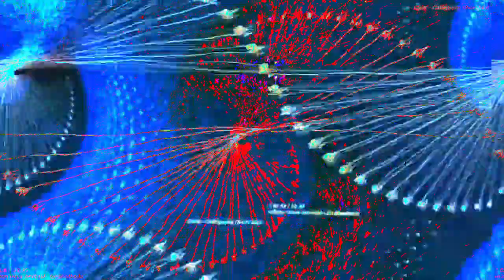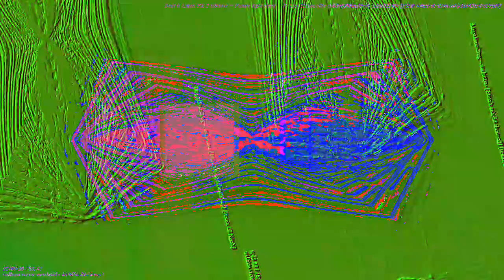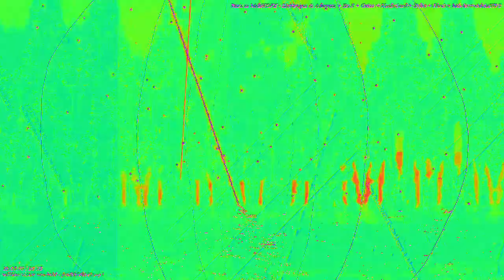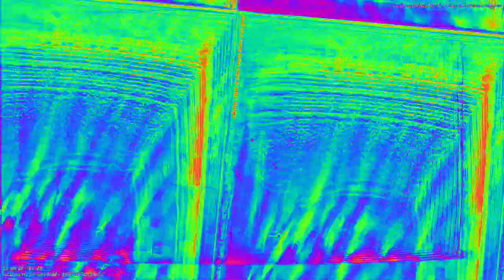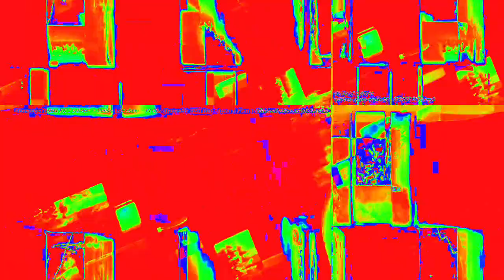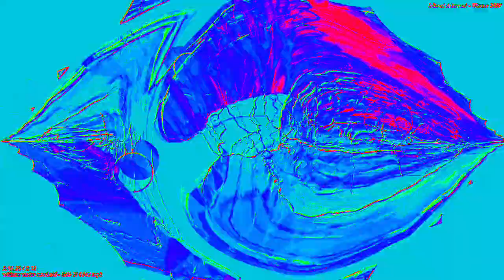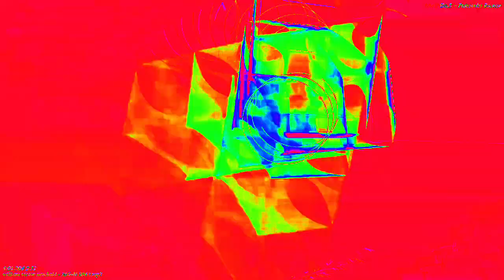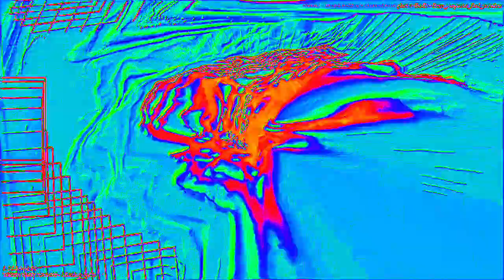[EPILEPSY WARNING] Movie 23 02 13 05h50m43s